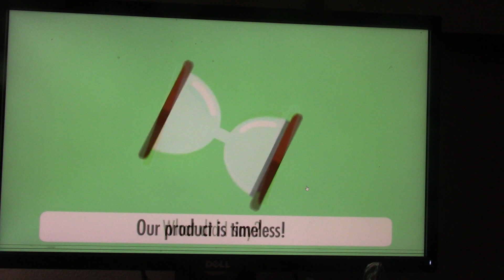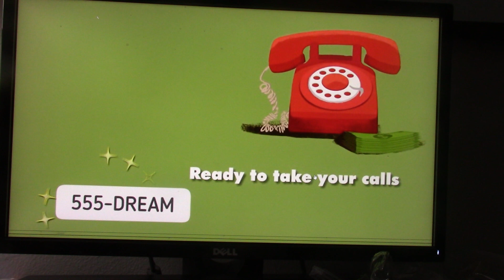Flocabulary - Dreams for Sale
Level Yellow, Unit 2
Unknown Animator